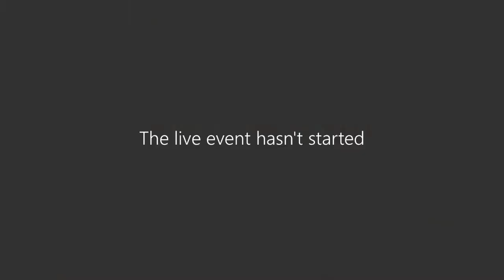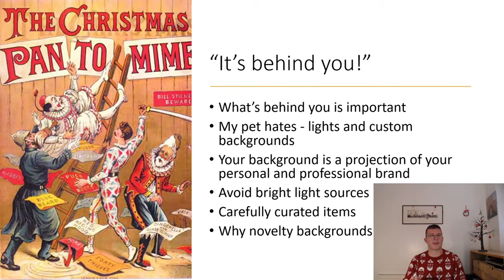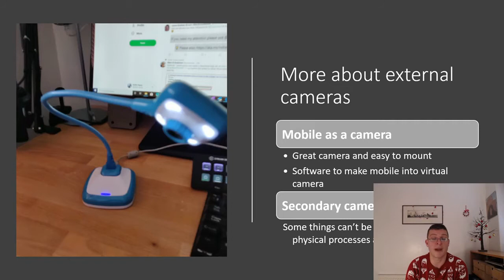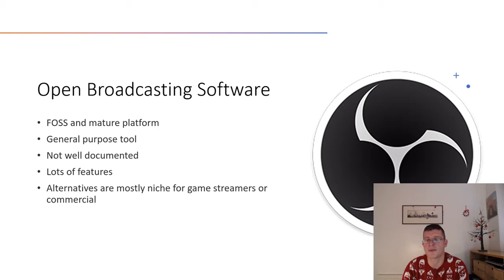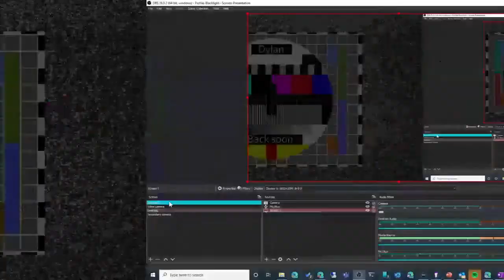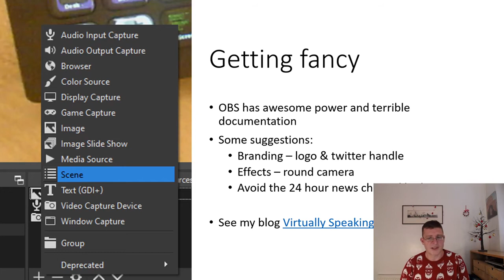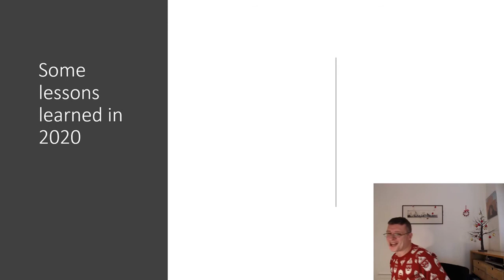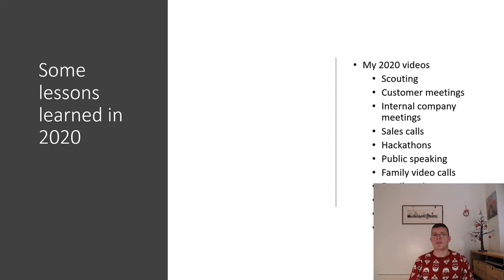Dylan Hayes - Speaking and Presenting virtually.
Presented in Track 5 at 11am - Speaking and Presenting virtually, with Dylan Hayes.